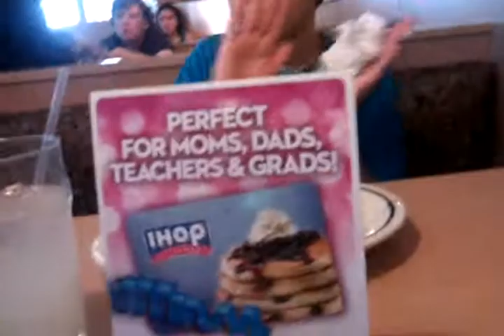Hanging out w/ BOSS at Ihop!!! part 2!!!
My freinds and i go to Ihop! This part 2.